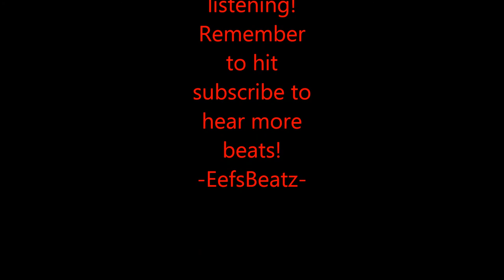Horrorcore Dark Rap Hip Hop Beat "Creeping" Produced By EefsBeatz Feat Maleakh Beatz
Hey guys back again with another Horrorcore beat this time with Maleakh Beatz. Make sure to check out his channel here!

-FOR UPDATES
Twitter: @RealEefsBeatz Thank you for stopping by!
@RealEefsBeatz Rap Beats & Hip Hop Instrumentals